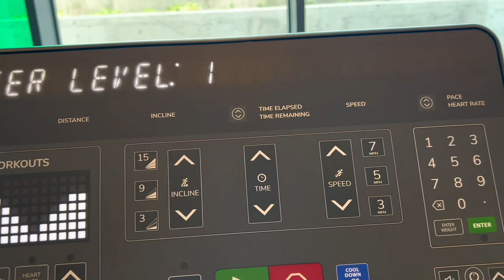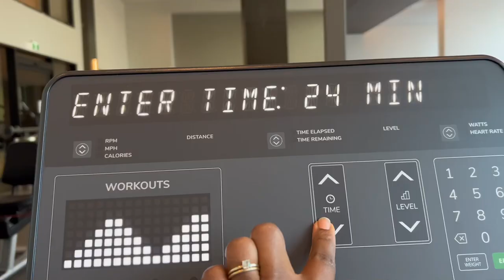Gym Vlog / My Hourglass Workout Routine.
Hello everyone, welcome to my gym vlog where I share what a typical day at the gym looks like including my everyday hourglass workout routine.
Excited to finally start my fitness journey here In Canada 🇨🇦

Xoxo, Rama🤍

MUSIC
1. When I ride - Ashley Mehta
LINKS;

2. Lavender Cappuccino - Muspace Lofi
LINKS ;